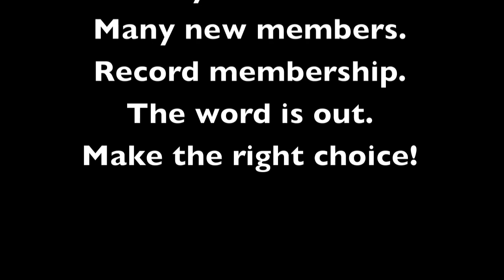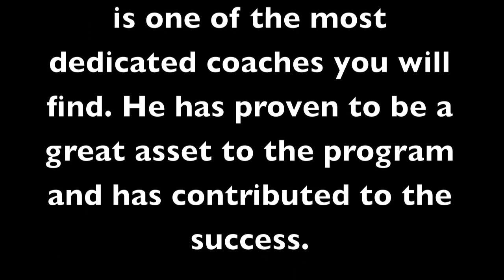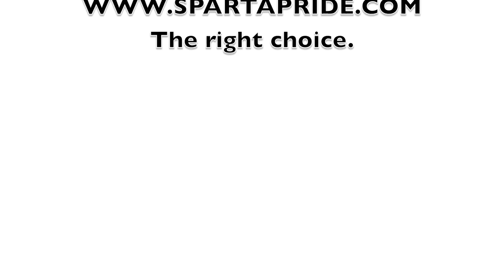2011 Meet & Greet with Coach Ed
2011 Meet & Greet with Coach Ed